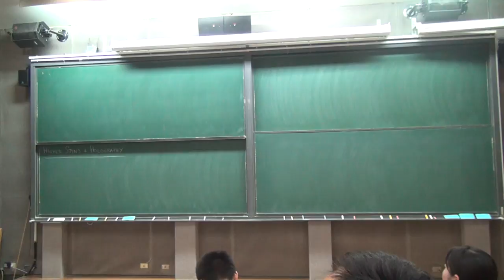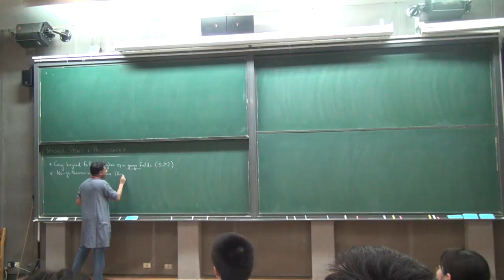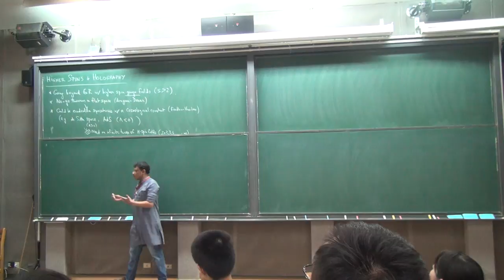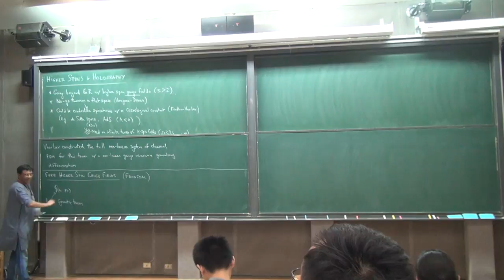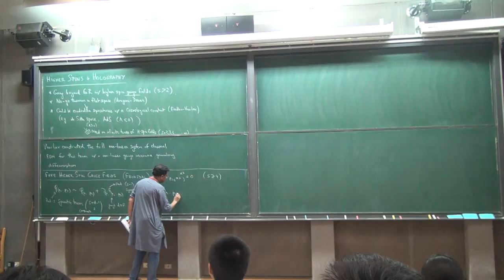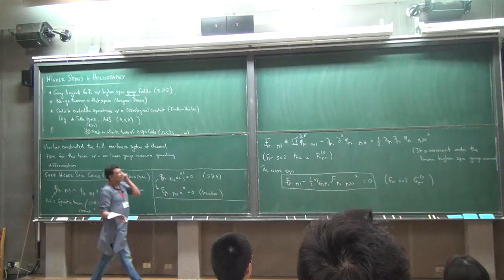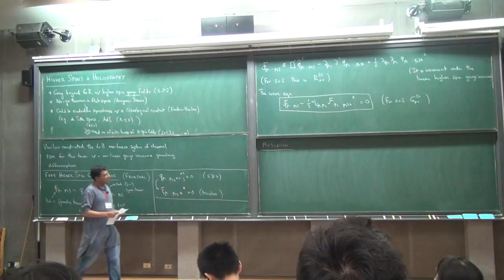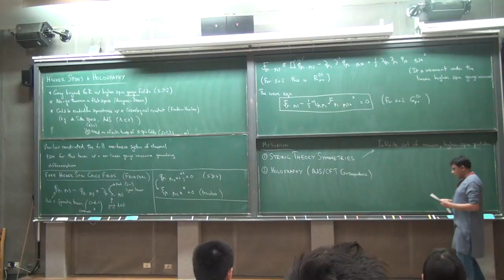Rajesh Gopakumar, Minimal Model Holography I Part I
"Gravity and Beyond: 100 years after Einstein's theory" summer school and workshop